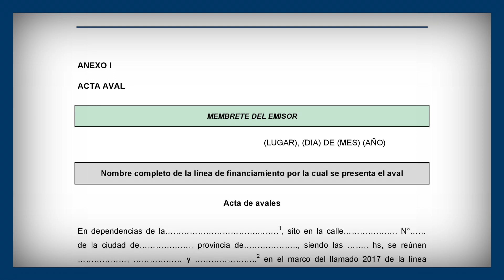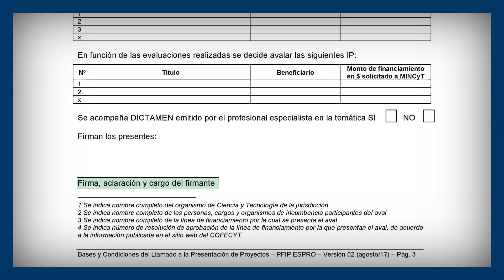Anexo I - Acta aval ASETUR - PFIP - DETEM - PFIP ESPRO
Tutorial institucional para el llenado del Anexo I (Acta aval) del documento "bases de la convocatoria" para la formulación de proyectos financiados por las líneas ASETUR - PFIP - DETEM - PFIP ESPRO del Consejo Federal de Ciencia y Tecnología (COFECYT).